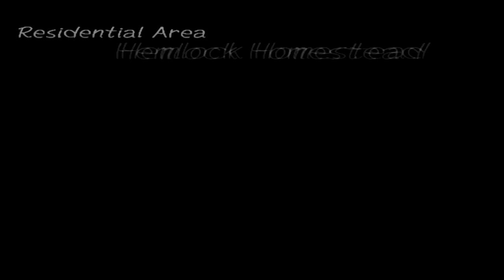The Nightmare Before Christmas: Oogie's Revenge | Part 6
A year after the film, Jack Skellington once again feels Halloween has become dull and repetitive. He talks with Dr. Finkelstein about improving the next Halloween with new scares and discoveries. The doctor gives Jack the "Soul Robber", a green, whip-like weapon. He then leaves town to look for new frights, leaving the doctor in charge, and the equally bored Lock, Shock, and Barrel take advantage of Jack's absence to revive Oogie Boogie, who immediately begins plotting his revenge. On December 23, Sally, a prisoner in Dr. Finklestein's laboratory, manages to send a magical paper airplane to find Jack to warn him of what has happened.

Jack returns to Halloween Town in the afternoon on Christmas Eve and is immediately attacked by monsters. After fending them off with the Soul Robber, Jack learns of Oogie's revival and that Dr. Finklestein had caused the citizens to boobytrap the entire town. In the town hall, Jack finds and confronts Oogie's shadow...